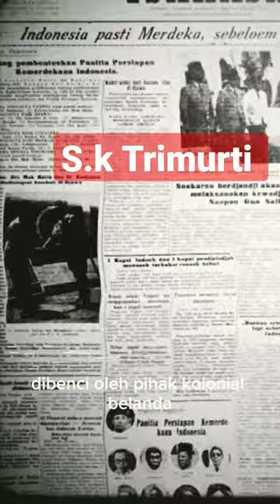10 Tokoh pejuang kemerdekaan Indonesia yang terlupakan Part 4#shorts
Surastri Karma Trimurti adalah wartawan, penulis dan guru Indonesia, yang mengambil bagian dalam gerakan kemerdekaan Indonesia terhadap penjajahan oleh Belanda. Ia kemudian menjabat sebagai menteri tenaga kerja pertama di Indonesia dari tahun 1947 sampai 1948 di bawah Perdana Menteri Indonesia Amir Sjarifuddin. sumber.wikipedia